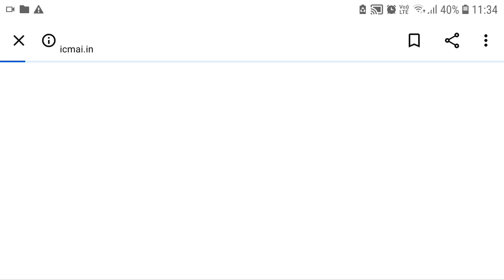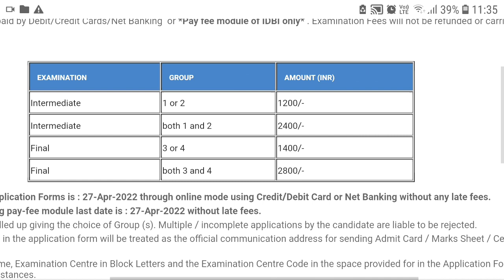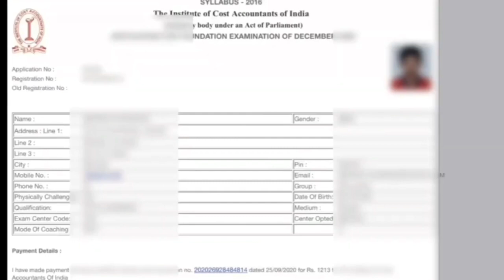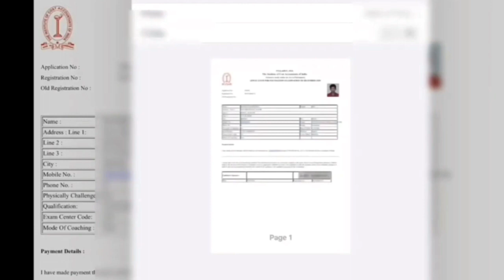ICMAI BREAKING ANNOUNCEMENT Regarding Inter/Final Exam Form Fillup Full Process For June 22 Students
payment error